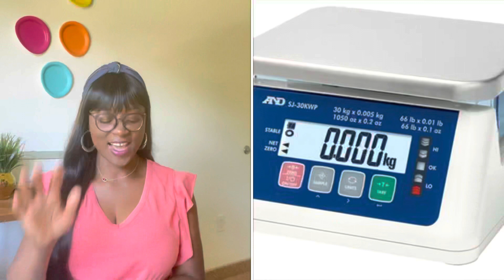How to travel to the US | Things to Travel with | Things to avoid| Moving to the US from Nigeria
In this video I spoke about the things you need to do to make your trip easy and fun, the things you need to avoid bringing to the US.